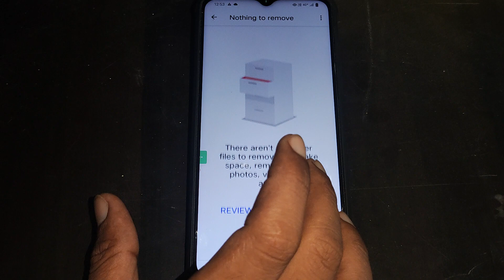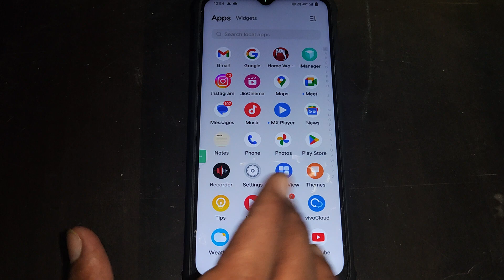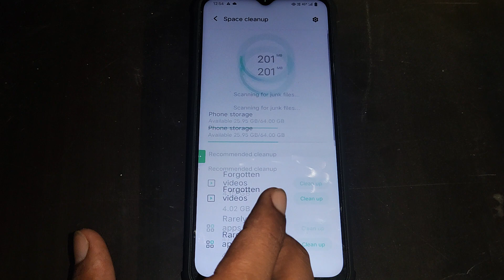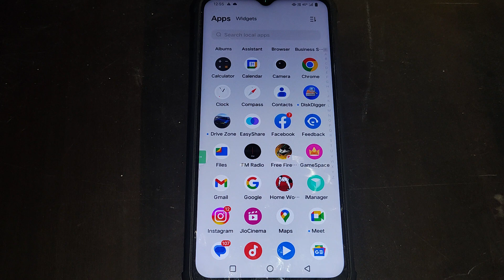Vivo Y35 5g me storage kaise khali kare, how to clear storage in Vivo Y35 5g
Best powerful CPU under 10k

60-Inch Tripod with Bag

7 Socket 6A Extension Board

multiplug Extension